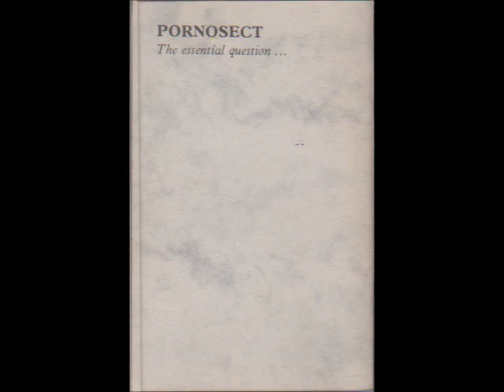Pornosect ‎– White Man (Dub)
From the tape "The Essential Question..." (The Produkt Korps, UK 1986)